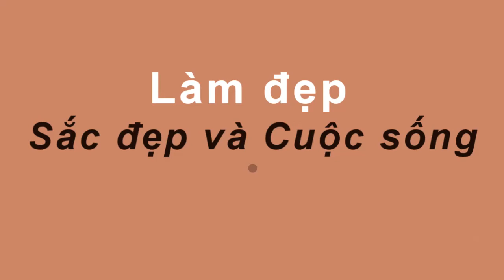bí mật KINH THIÊN ĐỘNG ĐỊA nhưng không NHÂN VIÊN KHÁCH SẠN nào DÁM TIẾT LỘ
-  99% phụ nữ “điên cuồng” đi mua oxy già về trị mụn, dưỡng da, làm trắng răng sau khi phát hiện công dụng: